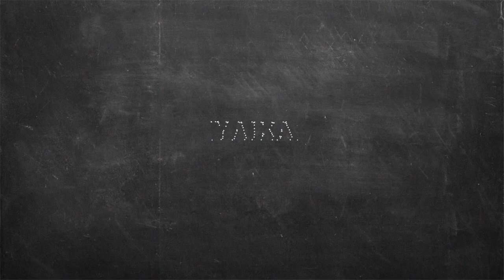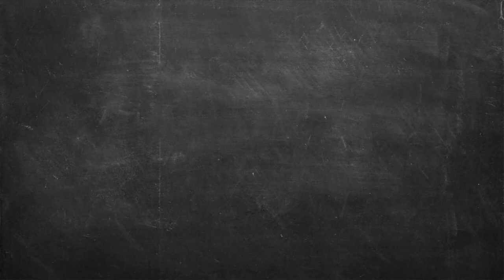Αθερίνα Τηγανητή Επ. 59 | Kitchen Lab TV | Άκης Πετρετζίκης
Ένα από τα αγαπημένα μου φαγητά: αθερίνα τηγανητή! Ακολουθήστε αυτή την εύκολη και γρήγορη συνταγή που δεν χρειάζεται παρά μόνο ωραίο, φρέσκο ψαράκι και καλή διάθεση! Είναι ιδανική ως μεζές, ορεκτικό ή μεσημεριανό γεύμα!

Production: Akis Petretzikis Ltd.
Παρουσίαση: Άκης Πετρετζίκης TV
Σκηνοθεσία: Πάνος Γεωργίου
Αρχισυνταξία: Τζίνα Γαβαλά
Διεύθ. Φωτογραφίας: Γιώργος Μιχελής
Οργάνωση Παραγωγής: Διαμαντής Αρακάς
Εμπορικό Τμήμα: Mary-Rose Ανδριανοπούλου,  Ζωή Κωνσταντοπούλου
Β. Σκηνοθέτη: Πολύβια Μενοίκου
Τεχνικός Προϊστάμενος: Θ. Σαββάκης, Βασίλης Καρυπιάδης Ο.Ε.
Σκηνογραφία: Αναστασία Χαρμούση
Γραφικά: Παναγιώτης Πατσιαούρας

Sous Chef: Μάρκος Παπακωνσταντίνου
Βοηθός Sous Chef: Λευτέρης Αντωνίου
Βοηθοί Κουζίνας: Κωνσταντίνα Χανδρινού

Διευθ. Παραγωγής: Φώτης Κοντογιαννόπουλος
Floor Manager: Διονύσης Κυπριώτης
Οπερατέρ: Νίκος Μπελέσης, Δημήτρης Τοκούρογλου
Χειριστής Ρομποτικής: Νίκος Κουρέας
Χειριστής Cam Rail: Παν Παν
Ηχολήπτης: Κωνσταντίνος Κουράτος
Μοντάζ: Ειρήνη Κεφαλά, Ηλίας Αποστολίδης, Claudia Sprenger
Βοηθός μοντάζ: Μαριάννα Πετρίδου
Ηλεκτρολόγος: Μάκης Λάντος
Εκφώνηση: Τζίνα Γαβαλά
Ενδυματολόγος: Αλέξης Φούκος